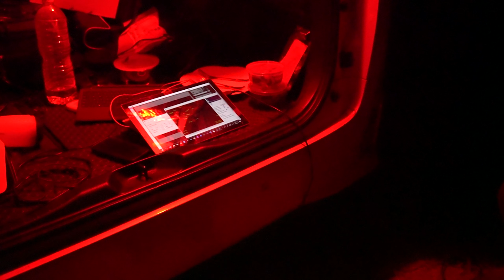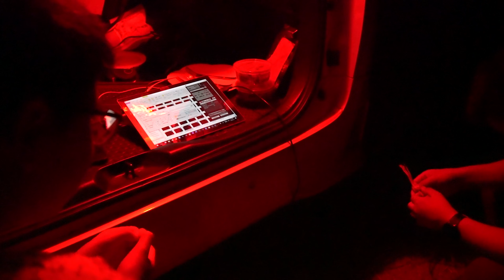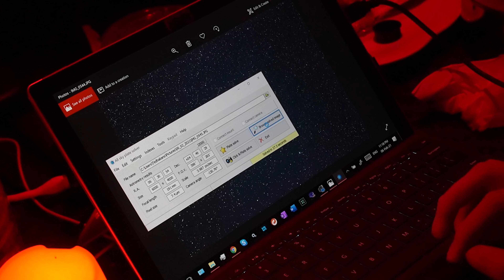Astro Trip Feb 2021 Vlog (5K 60P)